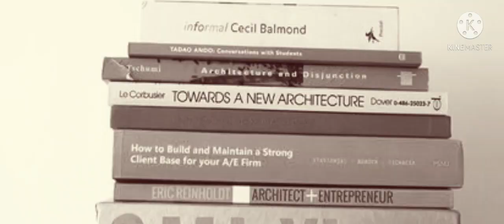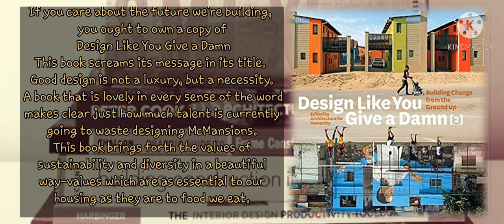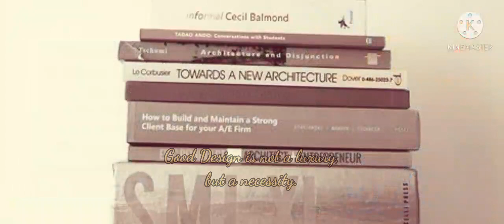Famous Books on Architecture 2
No Copyright Ingringement Intended